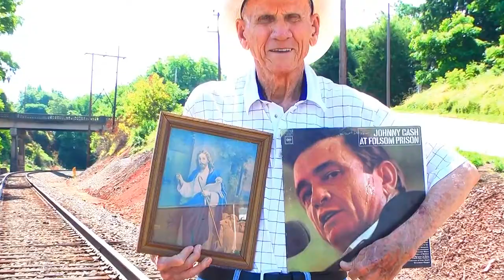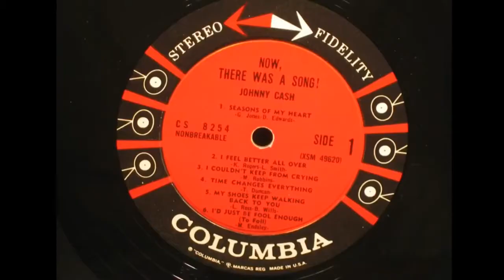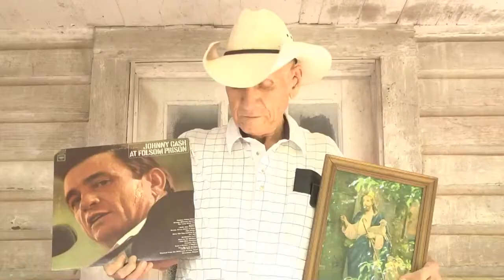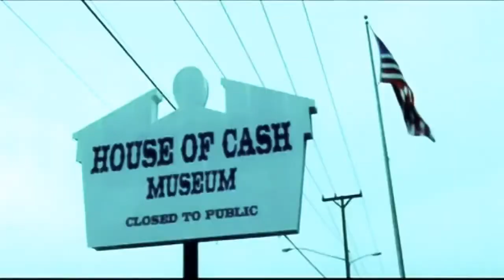Tim Hall And Buffalo County Jesus and Johnny Cash